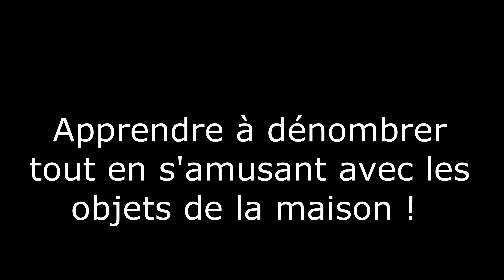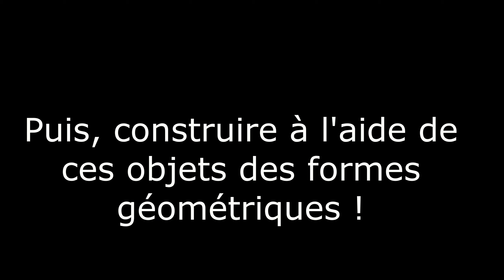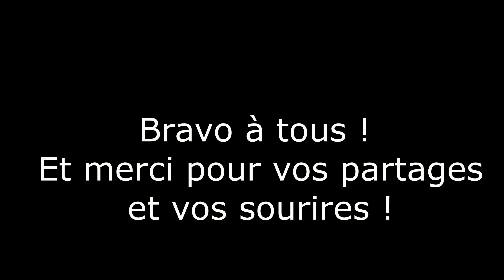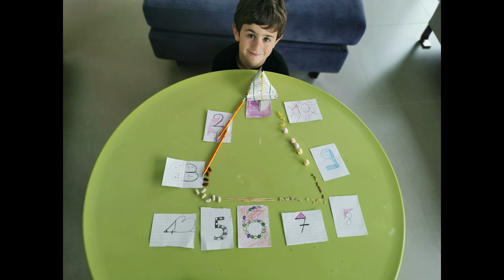Défi 3 Maternelle